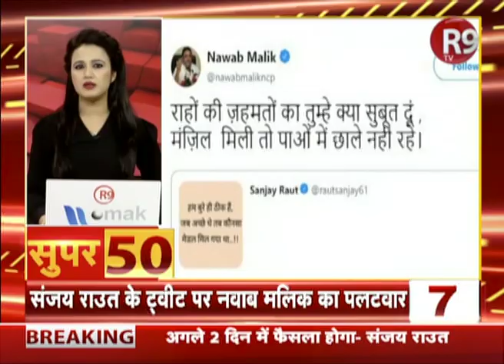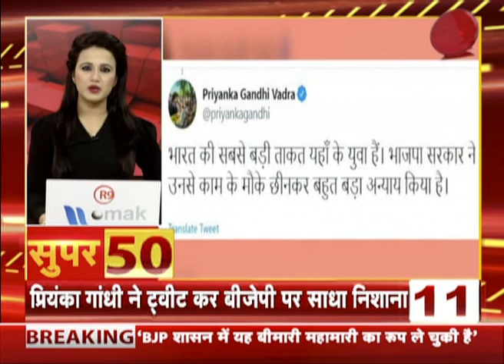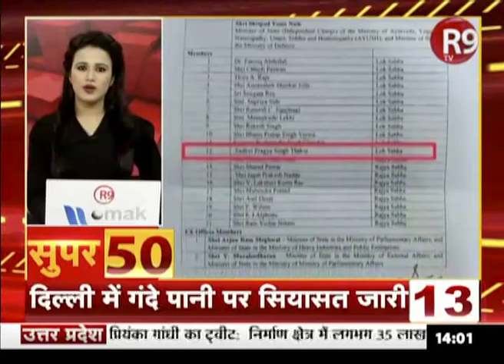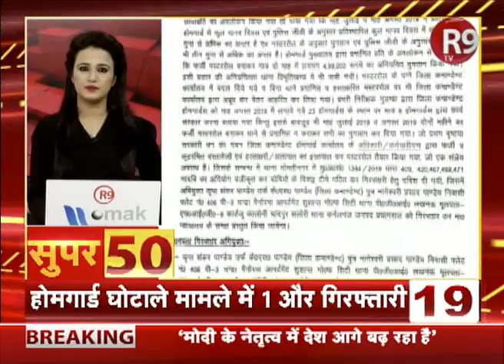SUPER50: आंधी की रफ्तार से देश दुनिया की खबरें फटाफट